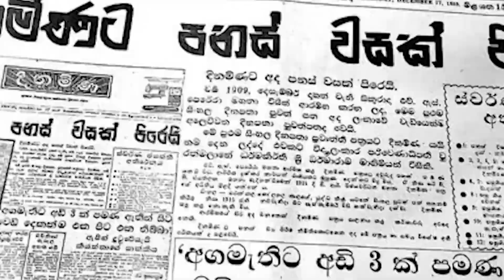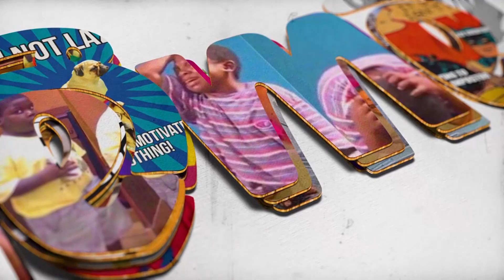කොළඹ කතාව - රෝසි සේනානායක පරිච්ඡේදය - ලොන්ඩරිය - 05| Meme tv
කොළඹ කතාව - රෝසි සේනානායක පරිච්ඡේදය| Meme  tv